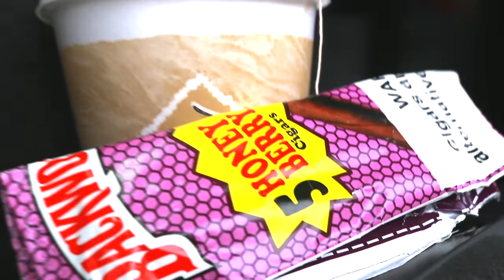6AMBU STARR - CIG BANK (OFFICIAL VIDEO)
6am performing Cig bank at sxsw 2019 video  Captured by Jus-Live prod by Prod.ByMiro